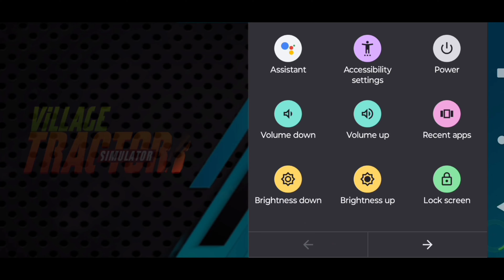Excavator Tractor And Jcb Game 👑😜GamePlay